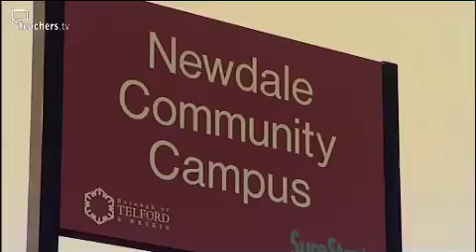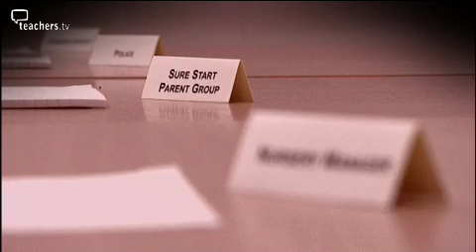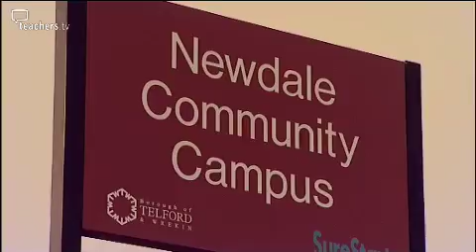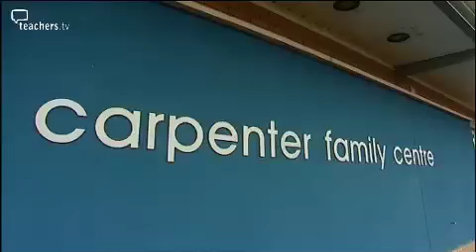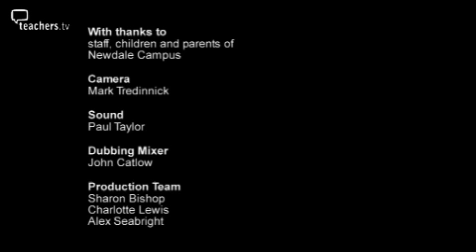Teachers TV: Newdale Campus